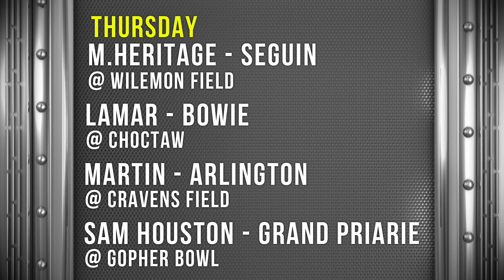Arlington ISD Student-Delivered News: S17-E04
Arlington Independent School District Student Delivered News
for the week of October 23, 2023.
HALLOWEEN EDITION

Stories include:
00:00  Tease/Open
00:31  Butler ES Playground Ribbon Cutting
01:31  HOPE Squad at Amos ES
02:31  Blood Drive at Ashworth ES/Breast Cancer Awareness
02:53  New Junior High School Groundbreaking Ceremony
03:29  Michael Glaspie Field  Groundbreaking Ceremony
05:12  Young JH Principal - SLIMED!
05:57  4th Annual Arlington FFA Fall Festival
07:33  Sports (3 FB Games):
07:53     Ennis/Seguin
09:16     Arlington/Lamar
10:22     Grand Prairie/Martin
11:42  Close